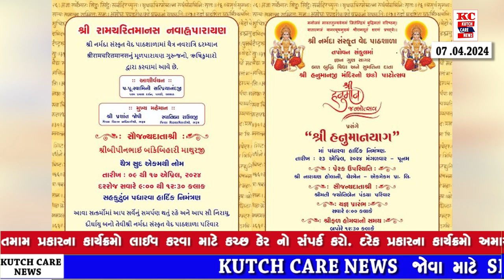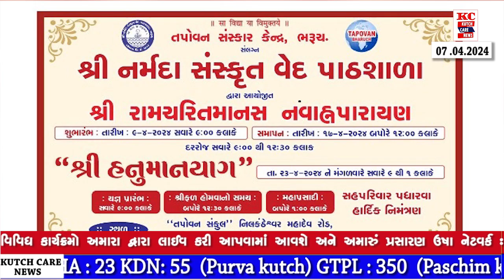શ્રી નર્મદા સંસ્કૃત વેદ પાઠશાળા ખાતે ચૈત્રી નવરાત્રિ નિમિત્તે શ્રી રામચરિતમાનસ નવાહ્નપારાયણ યોજાશે